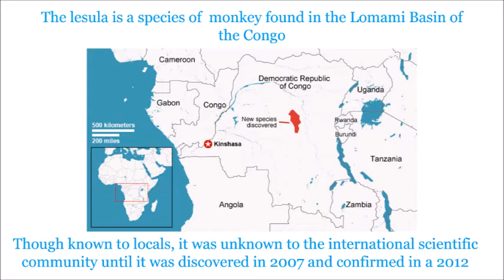5 Recently discovered animals - Part 1 | Explore our Planet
5 recently discovered animal species that will leave you speechless. Enjoy.